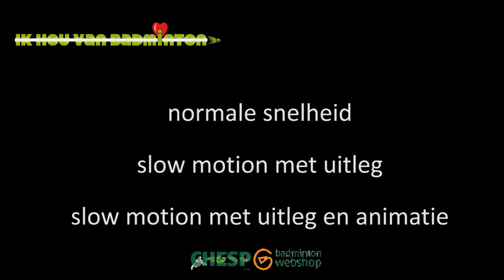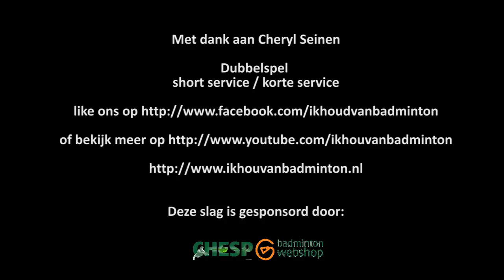Instructie: backhand short service by Cheryl Seinen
Instructie video: "Hoe kan ik kort serveren als een topper?" Aan de hand van Cheryl Seinen, met ondersteuning van verschillende toptrainers hebben we één van de belangrijkste slagen ontleed.
Deel gerust met elkaar om in de toekomst te kunnen serveren als een topper.